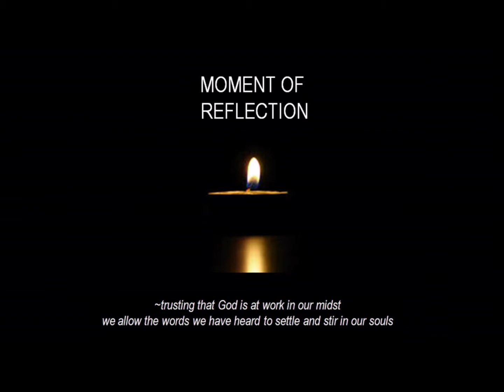By Water and the Spirit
The sermon from St. Paul's United for January 10, 2021 -- Baptism of Christ Sunday